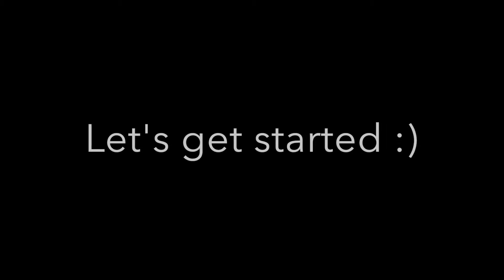MENUET DE BONHEUR | Summer Time | Time Lapse Coloring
Hi my coloring friends :) For Those who can't stand long versions of coloring tutorials :) Time Lapse coloring SUMMER TIME from Menuet de bonheur coloring book. I was using Prismacolor Premier pencils 150 set.

If You’re curious what I created recently then check out my Instagram profile- artistdkdesign  | Twitter - @artistdkdesign | or my Facebook page- @artistdkdesign (all Links below)